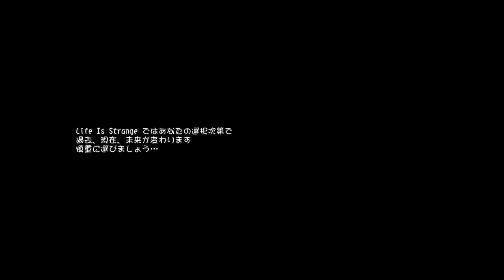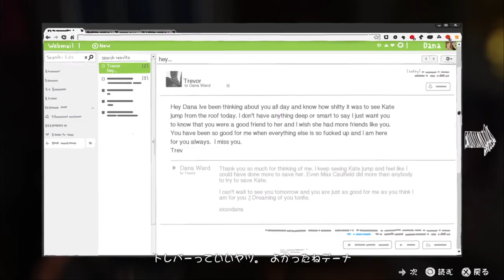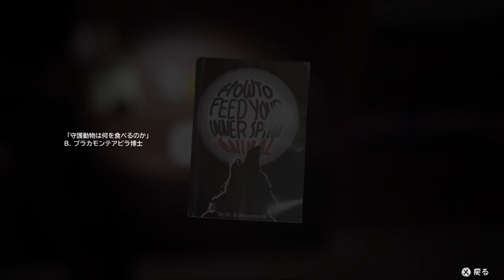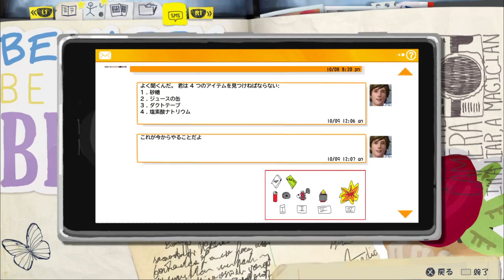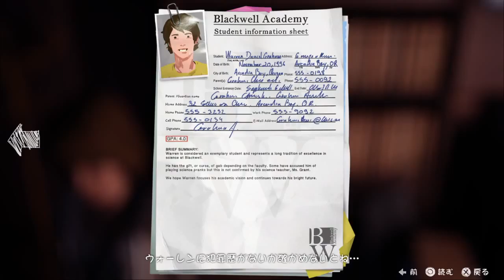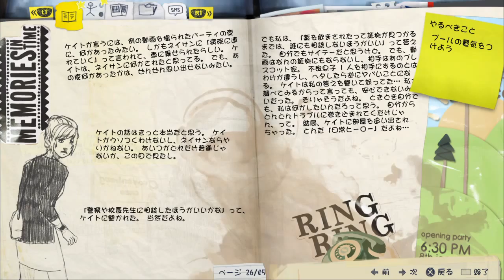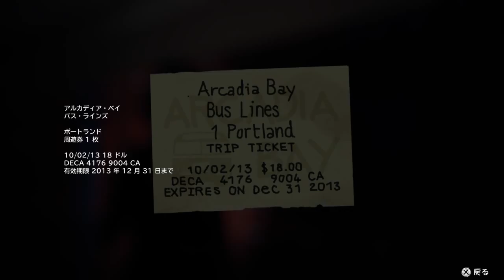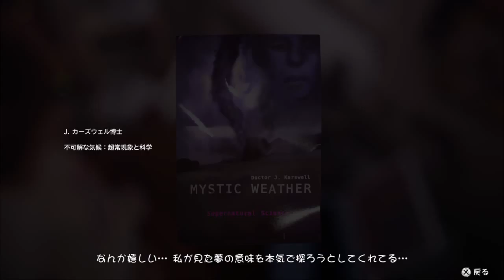ライフイズストレンジ 初見 #9